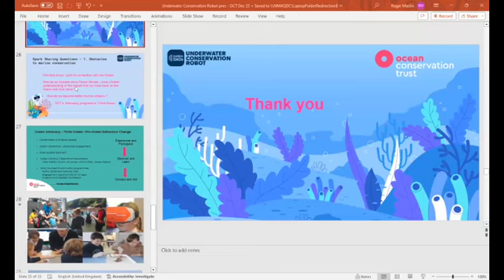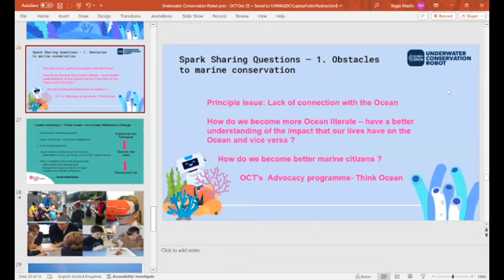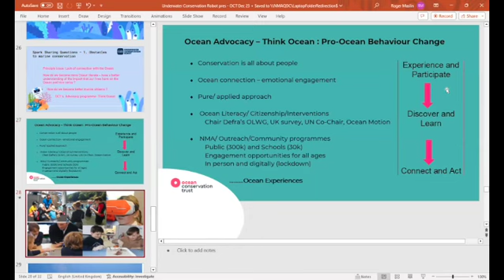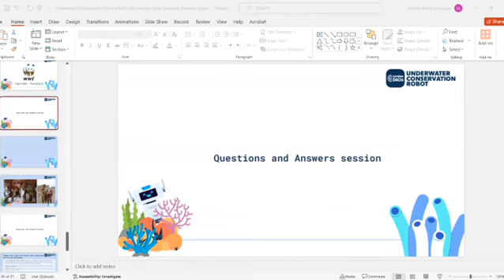[UCRD Info Session] - Spark sharing “My Stories”